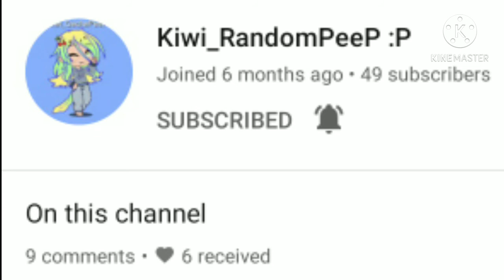𝐒𝐡𝐨𝐮𝐭𝐨𝐮𝐭'𝐬 - 𝐒𝐨𝐦𝐞 𝐬𝐡𝐨𝐮𝐭𝐨𝐮𝐭'𝐬! ☺︎︎